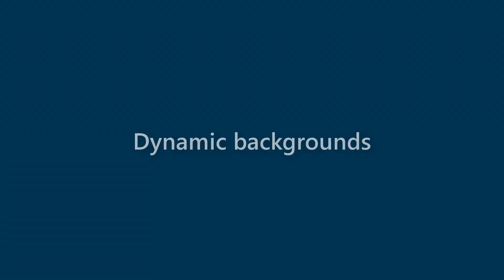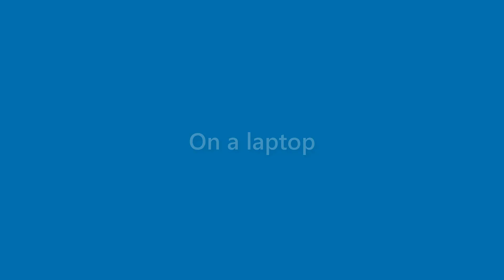Alexandria Hogan - appearance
Name Look - Alexandria Hogan - appearance. In this video we present "Alexandria Hogan" name look and feel in various scenarios.
This video will cover:
How does "Alexandria Hogan" look as a personal letterhead?
How does "Alexandria Hogan" look on a business card?
How does "Alexandria Hogan" look on a computer/laptop screen?
How does "Alexandria Hogan" look with different background colors?
How does "Alexandria Hogan" look with various fonts?